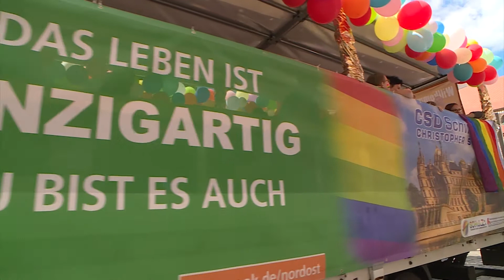Schwerin feiert CSD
Am 30. Juni kamen die Gäste aus dem ganzen Norden nach Schwerin, um den Christopher-Street-Day zu feiern. Ein Fest der Toleranz, der Gleichstellung und der Demokratie – ganz unabhängig vom Geschlecht und von der Art, wie man seinem Nächsten mit offenem Herzen begegnet.